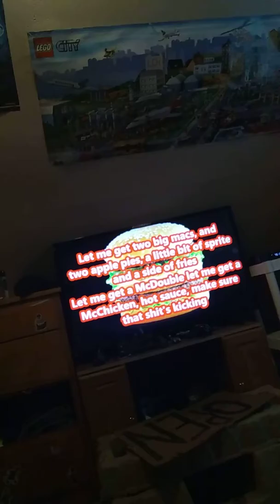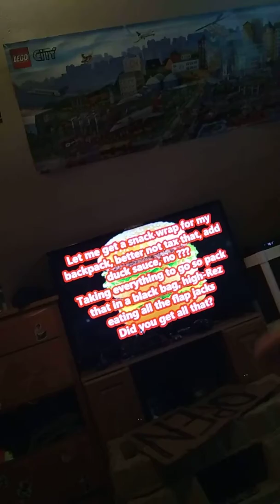Who to order mcdonalds!